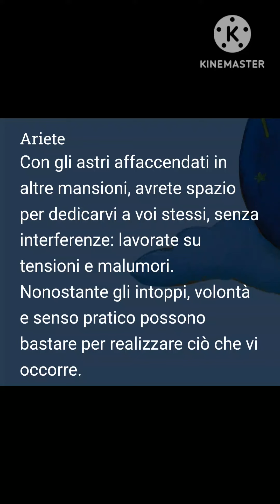Marco Mastro Giardini L'oroscopo di oggi 4 Maggio 2024